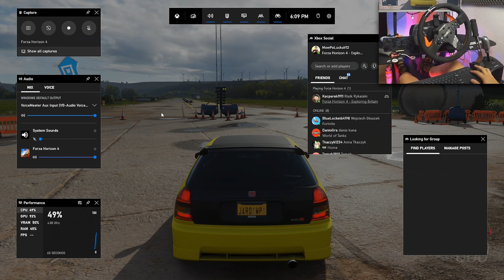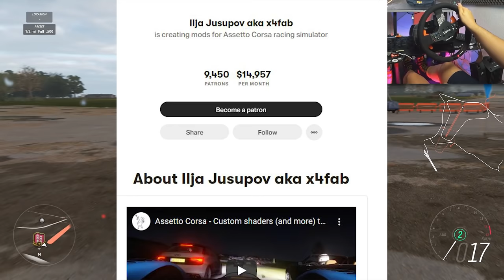Pierwszy na świecie 👉DRAG MOD👈 do Forza Horizon 4 !